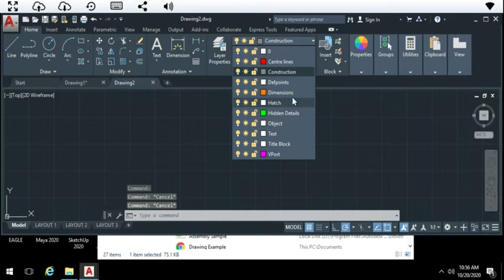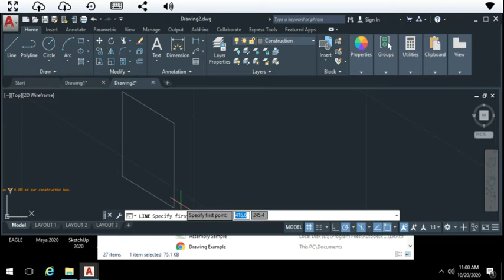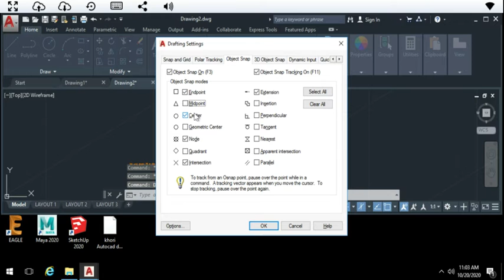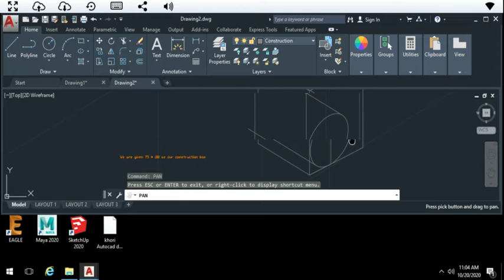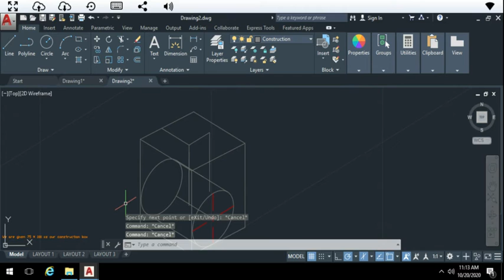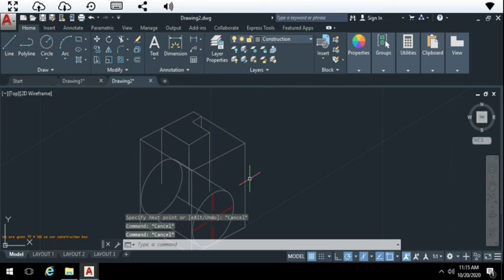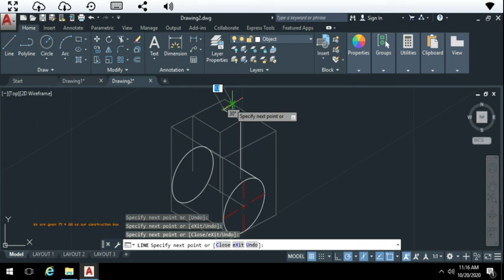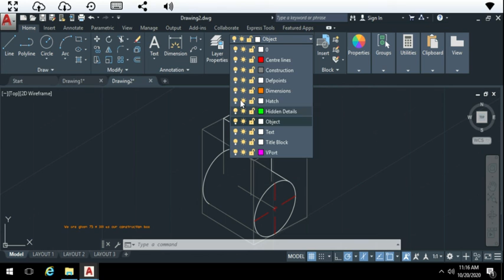Technical Drawing Senior 5 CSEC Question 1